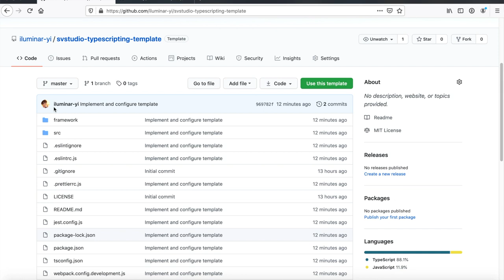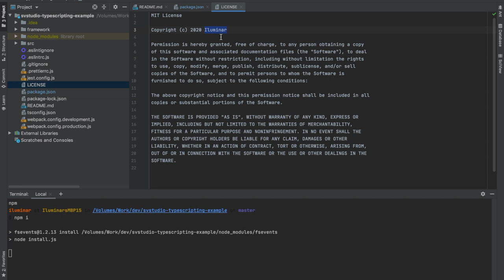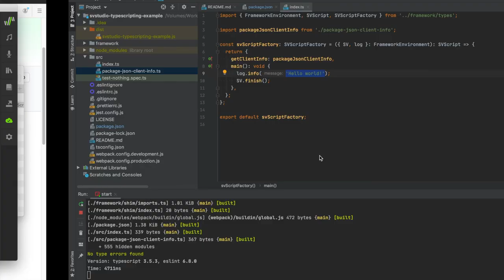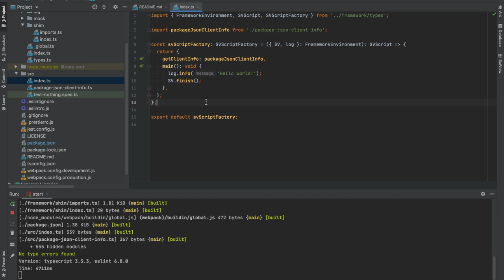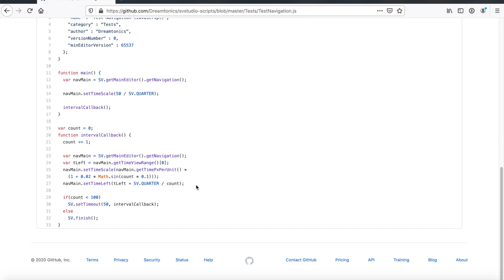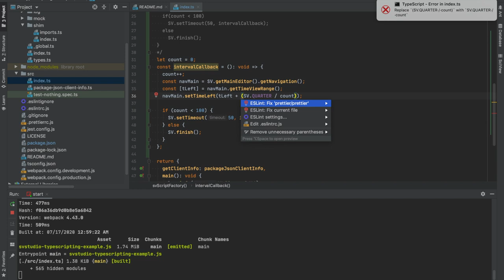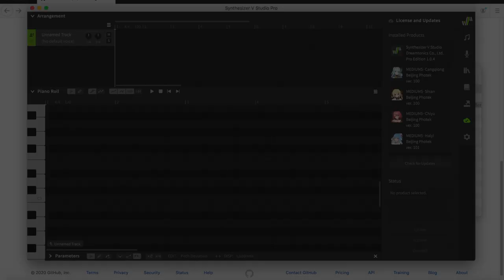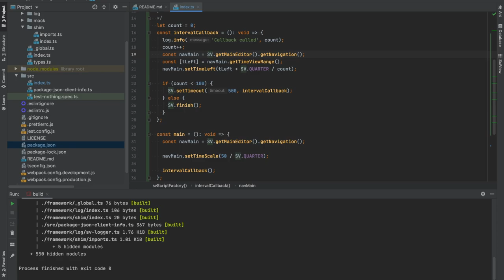TypeScript Boilerplate for Synthesizer V Scripting! (Concept Demo)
Hi guys! Tonight, I spent plenty of time on this impromptu idea to create a boilerplate project for all TypeScript lovers that love just as much about Synthesizer V. This is a very rudimentary work (same goes with the video itself haha), but it's in a pretty good position to be useful already. Check it out!

Let me know what you think! Hope we can turn this idea in to a great framework that's useful for everyone!